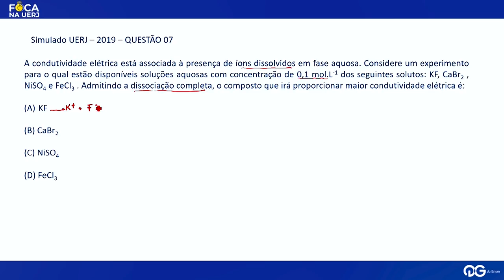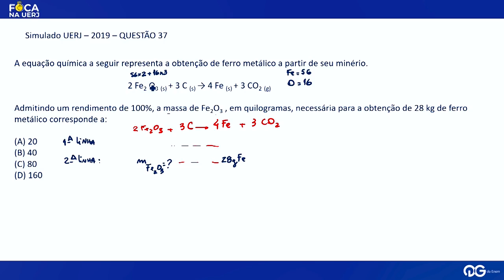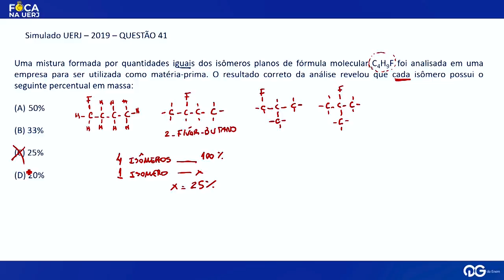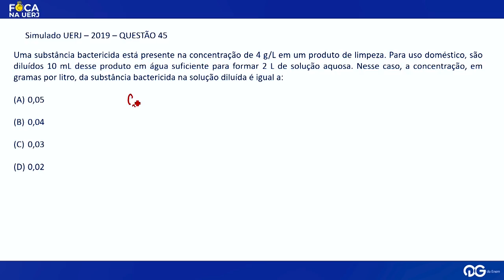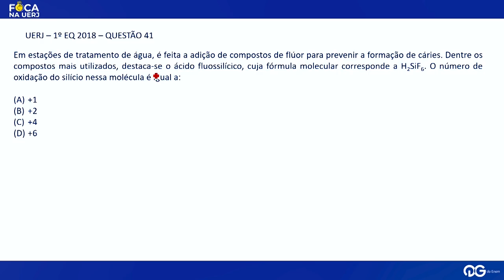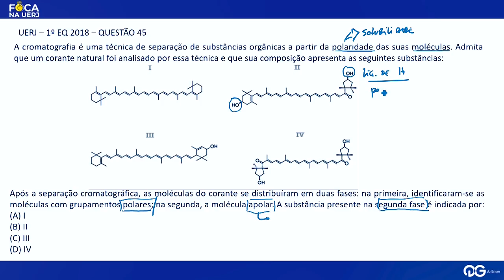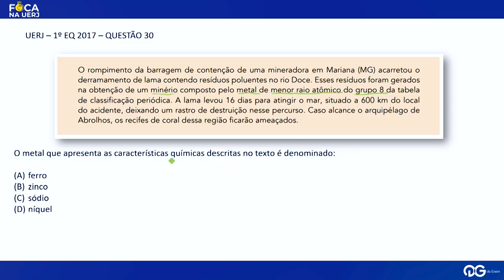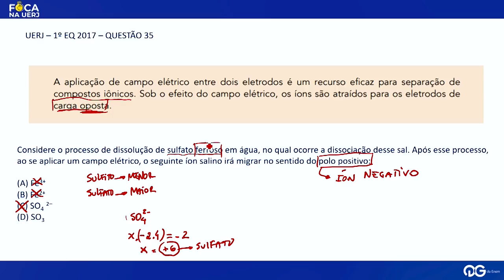Questões UERJ: Química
O primeiro exame qualificação da Universidade Estadual do Rio de Janeiro acontece sempre por volta do meio do ano. O QG preparou uma playlist com aulas inéditas de resolução de exercícios para o vestibular da UERJ. Para Ciências da Natureza, mais especificamente Química, o professor Roberto Mazzei te ajuda nessa.

Curtiu?